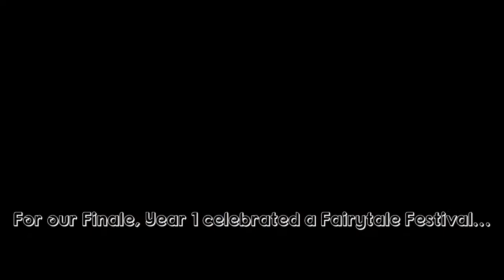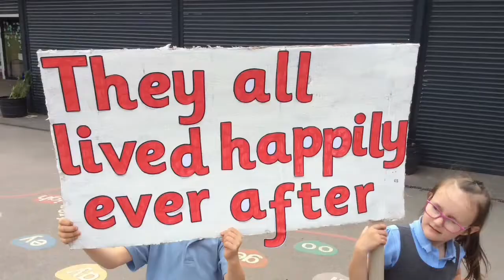Year 1 2018-19 - Flowery Field Primary School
Shown as part of Infant Celebration assembly, 25.7.19